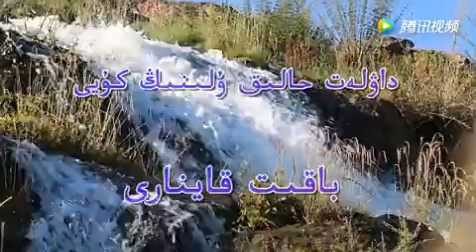Бақыт қайнары, Дәулет Халықұлының күйі. Көктембек Кәдімұлы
WhatsApp Video 2019/08/07